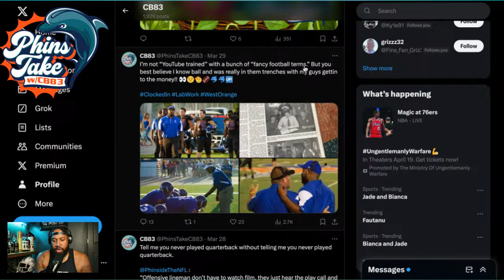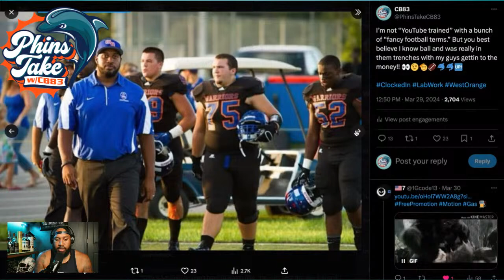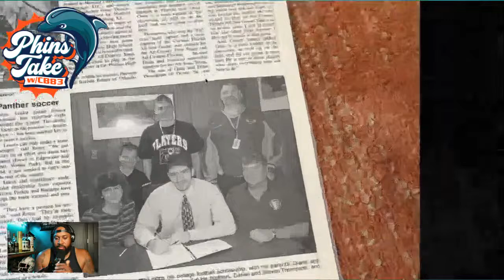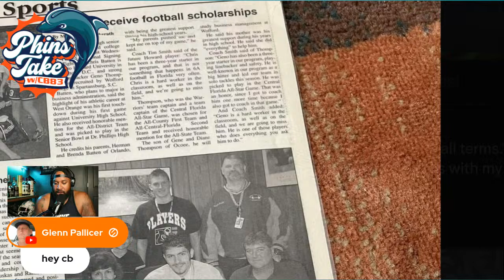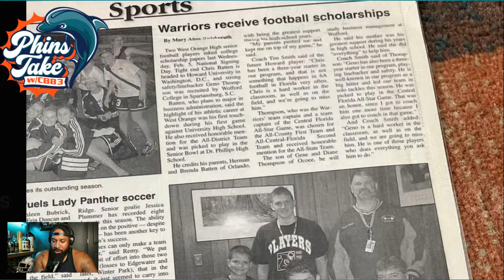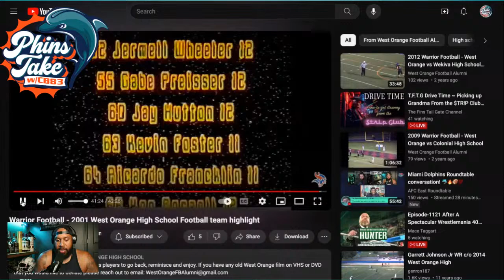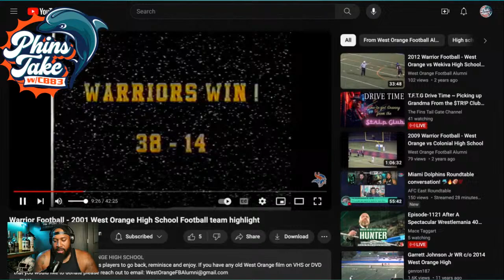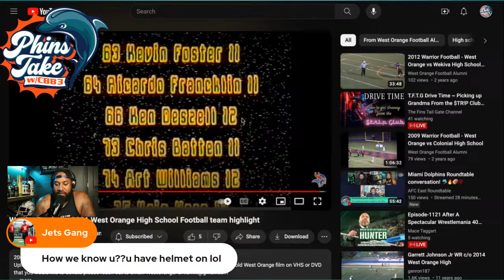😈😎He’s BAAACCK! Phins Take Phriday! Tua in the lab COOKIN!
Check out the newest member of the team, BETUS! Put $50 in and RUN THE MONEY UP! 125% sign up BONUS on FIRST THREE DEPOSITS, CANT BEAT DEAL ANYWHERE.
Pull up! 👀👀🐬🐬🆙 This is one you won’t want to miss! 🐬🐬🆙